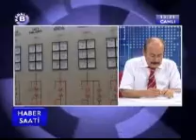KANALB; 16 08 2007